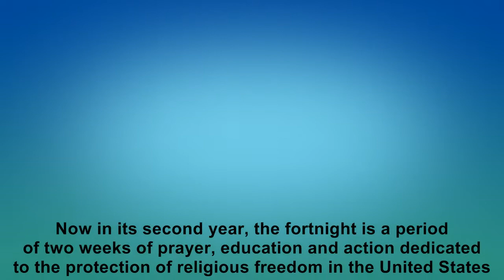FORTNIGHT FOR FREEDOM: Joseph Walters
Joseph Walters received a Masters in Theology from the Fuller Theological Seminary in California. He currently serves as the Dean of Spiritual Formation at Colorado Christian University and has been the Vice President for Young Life in Latin America for the past eight years.